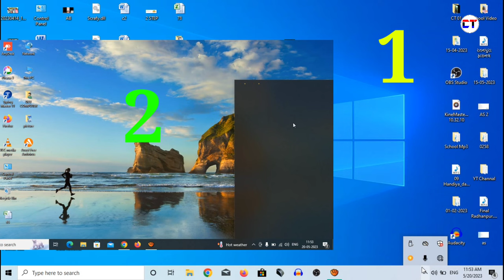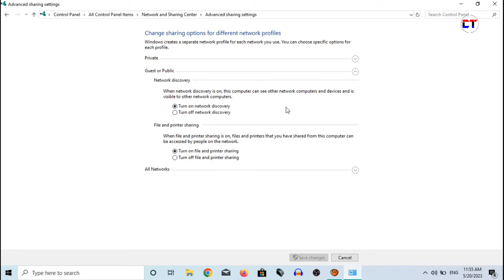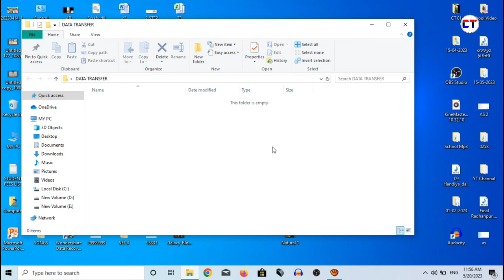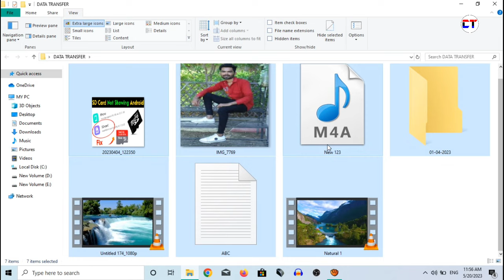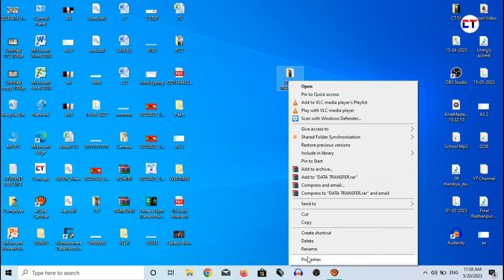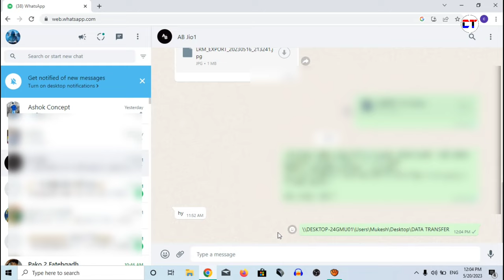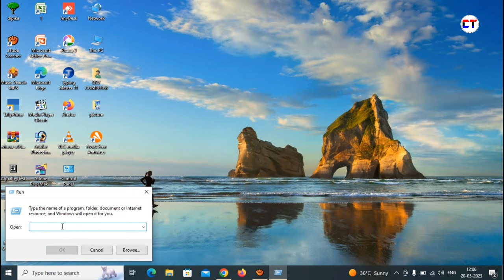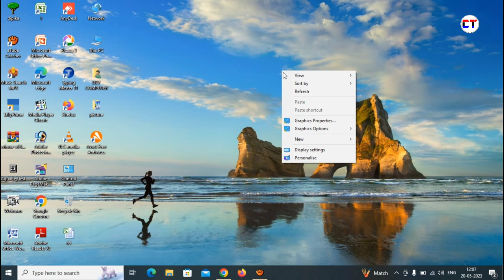Ek Laptop Se Dusre Laptop Me Data Transfer Kaise Kare | Laptop To Pc Data Transfer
Dosto Aaj Ke Is Video Main Aapko Ye Bataya Hai Ke Laptop Se Laptop Pc Me Data Transfer Kaise Kar Sakte Ho Video Main Complete Tutorial Bataya Hai

Cover Topic :-

1. ek laptop se dusre laptop me data transfer kaise kare
2. laptop to pc data transfer
3. laptop to pc file transfer wireless
4. laptop to laptop data transfer
5. laptop to laptop data transfer without cable
6. pc to pc data transfer
7. pc to pc data transfer without cable
8. pc to pc data transfer wireless
9. pc to pc file transfer wireless
10. ek pc se dusre pc me file transfer kaise kare
11. pc se laptop me data transfer kaise kare
12. computer to computer file transfer
13. computer to computer file transfer wireless
14. laptop se laptop me file transfer kaise kare
15. laptop to pc data transfer without cable
16. laptop to laptop connect
17. wireless file transfer between laptop to laptop
18. wireless file transfer between laptop to pc